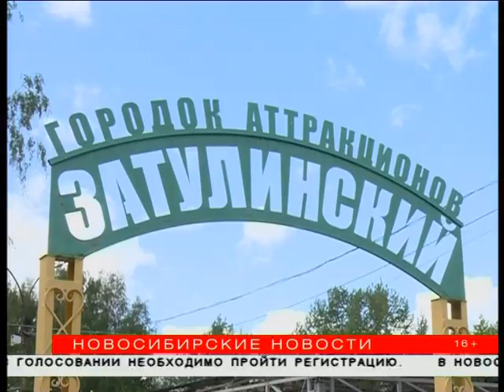Затулинский городок аттракционов станет центром дисперсного парка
Большие перемены ждут Затулинский городок аттракционов в Новосибирске. По концепции развития зеленых зон в этом месте создадут дисперсный парк, который будет сочетать в себе много функций. Тихий отдых и активный, спортивные и культурные площадки — концепцию развития обсуждали не только специалисты, но и жители микрорайона. Парк будет создаваться с учетом их интересов.